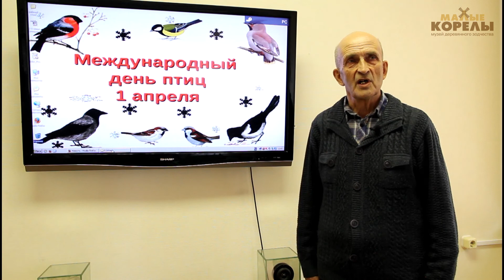К Международному дню птиц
1 апреля в мире отмечается День птиц.
Сорока, трясогузка, ласточка, кукушка... Как к этим и другим птицам относились на Русском Севере, рассказывает инженер лесного хозяйства музея «Малые Корелы» Павел Васильевич Тучин.